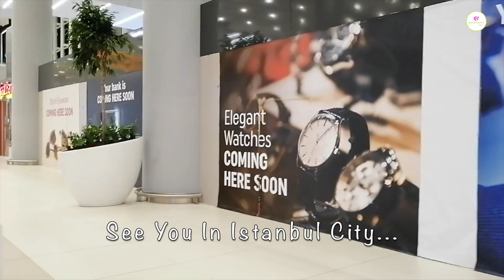Dubai to Istanbul Turkiye - Please Note: Istanbul Not A Safe City to Travel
Country / Organisation for Economic Co-operation and Development
United Kingdom (OECD)

Türkiye

Mexico

United States

France

Germany

Netherlands

New Zealand

Belgium

Finland

Greece

Iceland

Italy

Luxembourg

Norway

Spain

South Korea

Denmark

Sweden

Austria

Switzerland

Ireland

Portugal

Israel

Slovenia

Czechia

Chile

Estonia

Hungary

Slovakia

Japan

Australia

Canada

Latvia

Lithuania